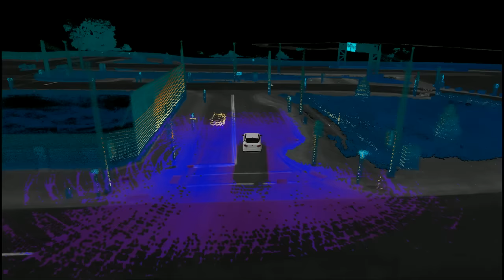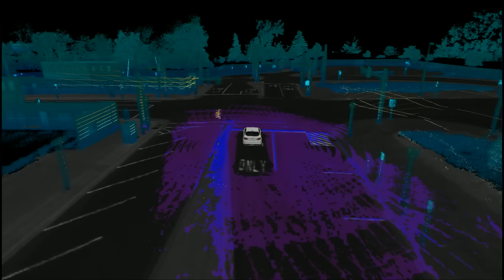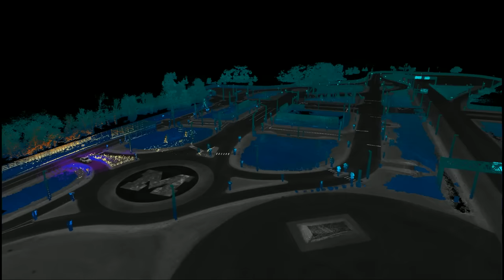3D Map of Ford Fusion Hybrid Autonomous Research Vehicle driving at Mcity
3D Map of Ford Fusion Hybrid Autonomous Research Vehicle driving at Mcity